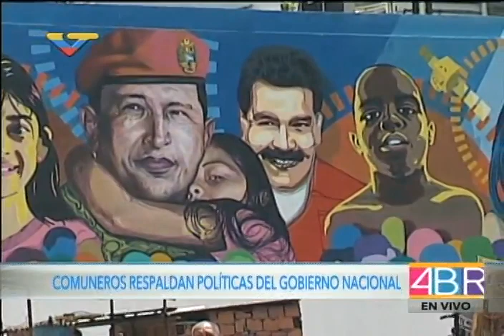Palabras de Aristóbulo Istúriz en Puente Llaguno con medios comunitarios, 12 abril 2017